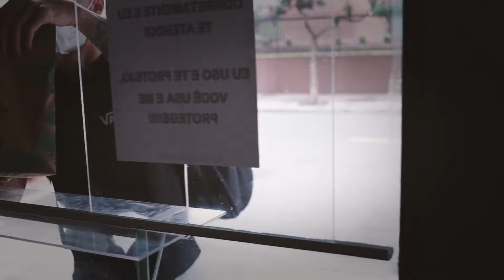CALIFORNIA CLIPE 01 em baixa